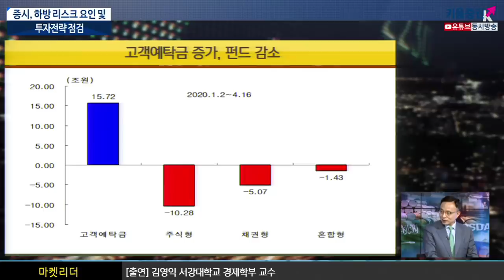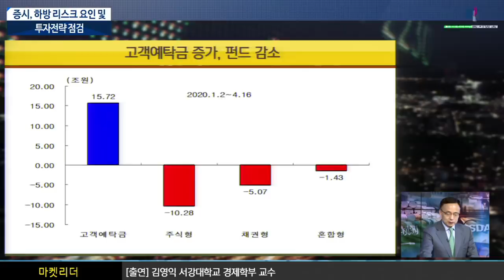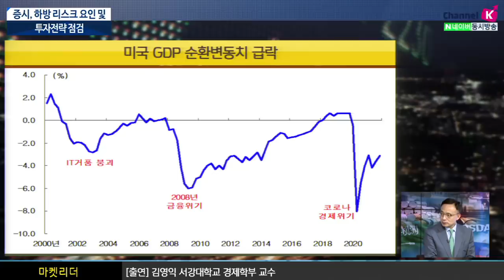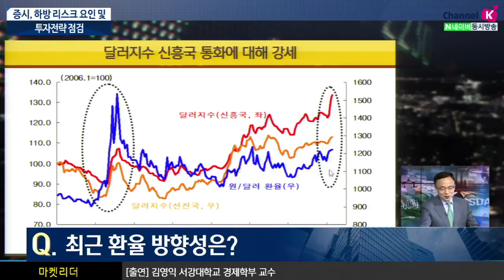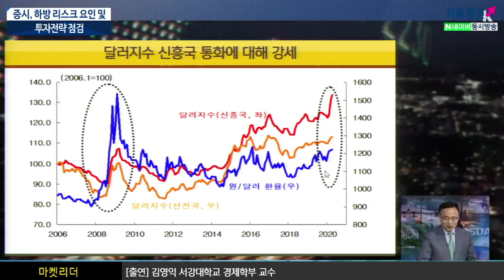[주식투자][시장분석] 이진우의 마켓리더/증시, 하방 리스크 요인 및 투자전략 점검 (with.김영익 서강대학교 경제학부 교수​​​​/ 20.04.21)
1. 외국인에 맞서는 개인, 성공 조건은?
2. 연준 자산 급증에 미국 증시 상승할까?
3. 유가, 사상 초유의 마이너스...향방은?
코로나19 확진자 수의 감소, 경제지표의 발표 후 코로나19로 인한 불확실성이 많이 사라진 상황
5월, 6월까지는 상승 추세를 이어갈 것으로 보이지만 하반기에 가서 또 한 번의 충격이 있을 것으로 보임
작년 말 대비 전 세계 주가가 평균 MSCI 기준 -16% 빠짐 나스닥 지수 다음으로 적은 하락폭을 보임
단기적인 투자보다는 장기적인 시각으로 투자를 권하는 의견
2008년 글로벌 위기 각국 정부가 과감한 재정정책, 통화정책​으로 인해 이미 모든 경제가 부실해짐
이것을 한번 구조조정을 했어야 하는데 코로나19 사태로 인해 부채를 부채로 갚게 되는 경우가 생김
"OPEC+ 감산 합의"에서 970만 배럴 감산 합의 하지만 3000만 배럴의 수요가 부족한 상태에서 부족한 감산
브렌트 유, 두바이유는 24달러에서 상대적으로 변동성이 적음
국제 유가와 한국 주가는 동행하는 모습을 꾸준히 보이고 있음
6월까지는 주가는 꾸준히 상승 예상, 하지만 하반기 들어서 미국 증시의 밸류에이션 부담이 우려되는 상황
「좋아요」와 「구독」잊지 말고 눌러주세요